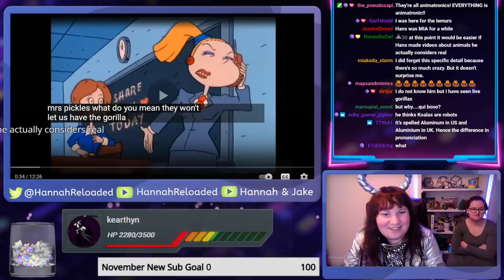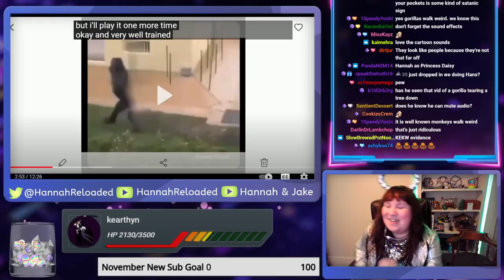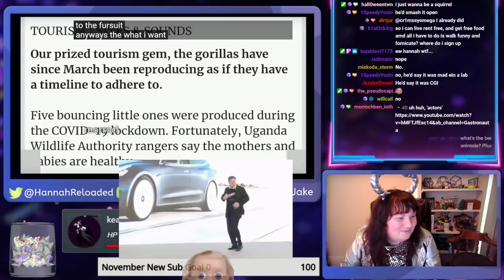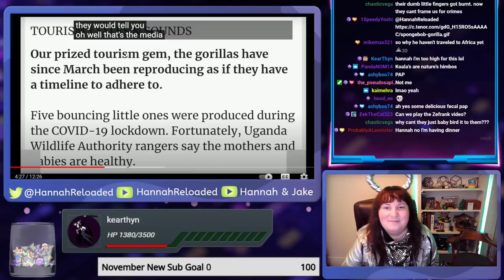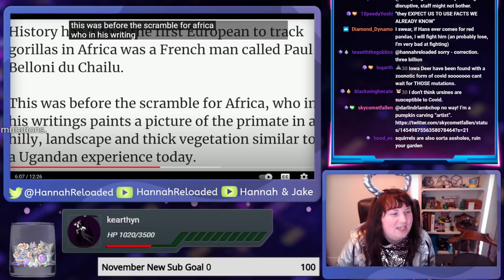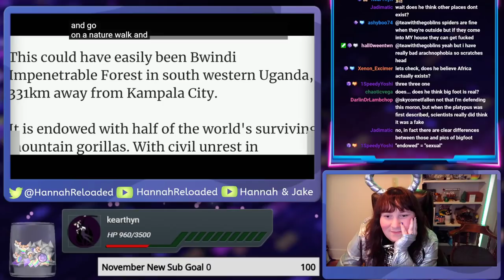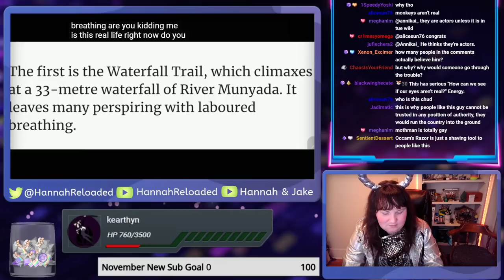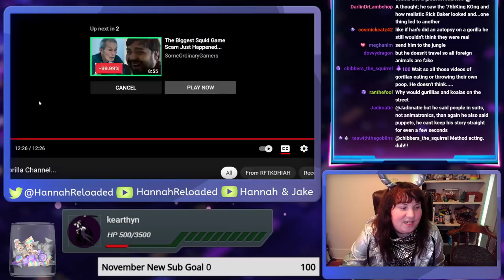Hans Thinks Rugrats Proves Gorillas Are Fake || Tinfoil Tuesday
Where all great discoveries are made, on Nickelodeon.